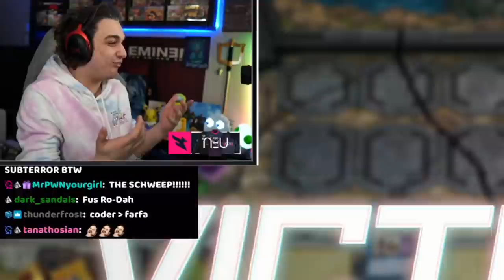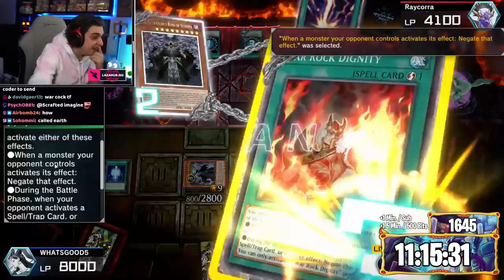Can My Chat BEAT @Farfa's Chat?! | Yu-Gi-Oh! Twitch Highlight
►  You can book coder for a 1-on-1 Coaching Session on Metafy at the following
Music from Crypt of the NecroDancer soundtrack